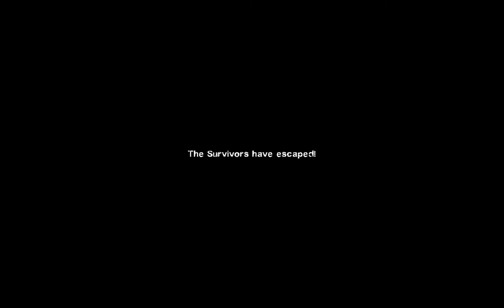Left 4 Dead 2 the sniper rifles are amazing